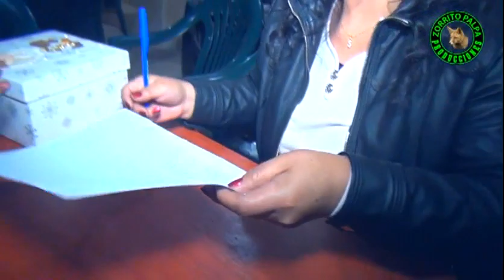bautizo y corta pelo jeltsin josein pardave astupiñan